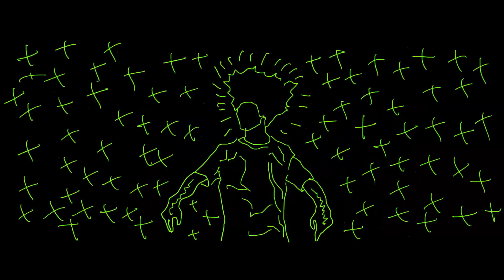sooogood! "天" (Official Music Video)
sooogood! Digital New Single「天」-TEN- MusicVideo

Directed by Satoru Hayashi

Musicians:
Takayasu Nagai (Ba.)
Takato Nagashima (Dr.)
Takuto Kudo (Key.)

「天」-TEN- Prologue
In the blink of an eye, nuclear rain had inevitably annihilated all life, in the infinitely faraway past.

What is left of this planet is a desert of silicon dioxide reaching beyond the horizon; warm, pale light of uranium and plutonium; steel residue of something made by intelligent life that must have reigned until right before the said rain; and just one man.

配信限定 New Single「天」
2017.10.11(Wed) iTunes他主要配信サイトで配信！
SPACE SHOWER MUSIC/CULTIVATE INC.

【ライブ情報 / Live Information】

「天」-TEN- sooogood!
作詞/作曲：sooogood!

$UPER$TITIONLOVE
クレイジーミサイルが夜を越えて
星に突き刺さる
$UPER$WEETIELOVE
君のブラックホール飛び込んで
永遠に閉じ込められたいな

You are my space
You are my love

$UPER$TITIONLOVE
星に突き刺さる
$UPER$WEETIELOVE

ベイビーステップ煌めくのなら
この星に愛を
$UPER$PACYLOVE
君にスーパーノヴァブラストして
ゼロからニルヴァーナ感じてたいな

Take take take on me
Take take take

$UPER$TITIONLOVE
星に突き刺さる
$UPER$WEETIELOVE

$O ビッグステップ高鳴るのなら
この星に愛を
$UPER$PACYLOVE
君に出会えたこのsgd!time
カタストロフィも怖くないな

◆ sooogood! Official HP
◆ sooogood! Twitter
◆ sooogood! instagram
◆ sooogood! Official YouTube Channel